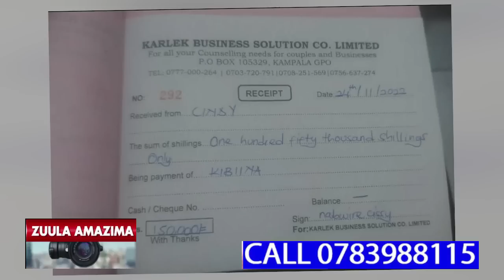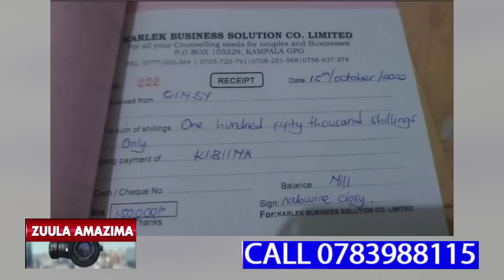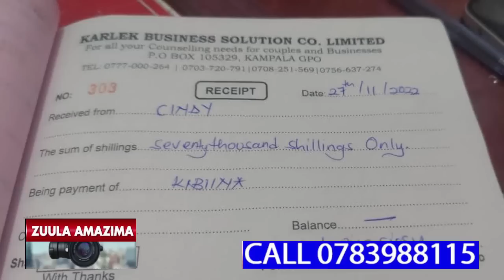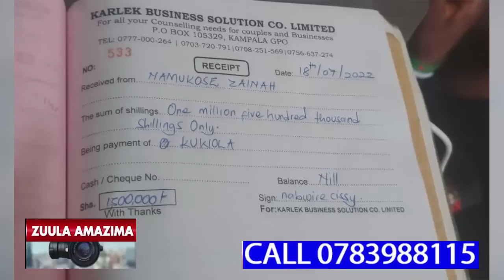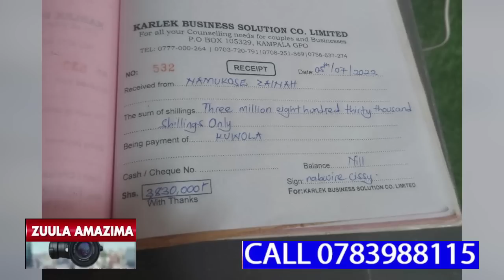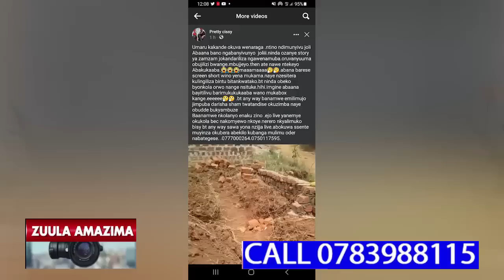OMUSAJJA WUNO ALAJANA LWAKUMUBAKO MUKAZZI WE,NE KADAMA WUNO ALUMIRIZA PRETTY CISSY OKUMUBBA SENTE ZE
OMUSAJJA WUNO ALAJANA LWOKUMUBAKO MUKAZZI WE,NE KADAMA WUNO ALUMIRIZA PRETTY CISSY OKUMUBBA SENTE ZE